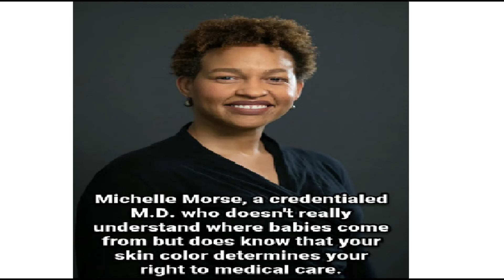Top NYC Health Official Sparks Outrage! WTH! The Media Mic Speaks!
Top NYC Health Official refers to whites as 'birthing people' but calls pregnant blacks and Hispanics 'mothers' in tweet.